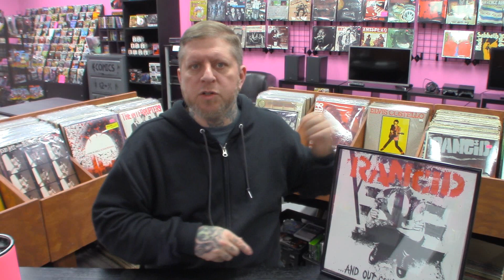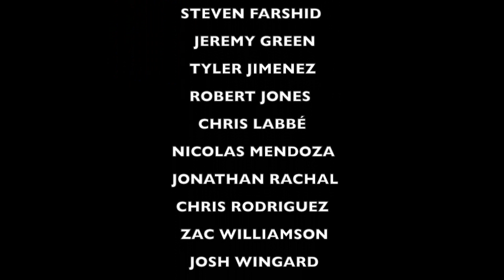RANCID ...And Out Come The Wolves PUNK ROCK RECORD REVIEW 33&aTHIRD ep01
criticism, feedback and natural reaction to share with my viewers. The link to the original video here: